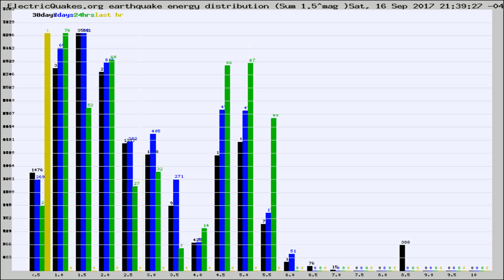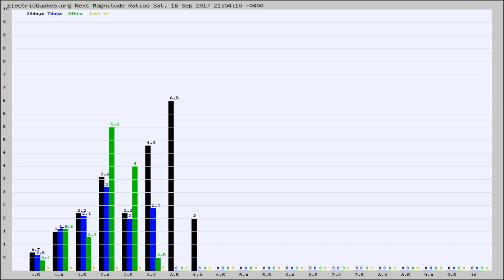Todays_Hourly_World_Earthquake_Statistics_from_ElectricQuakes.org_09-16-17+22:02:01